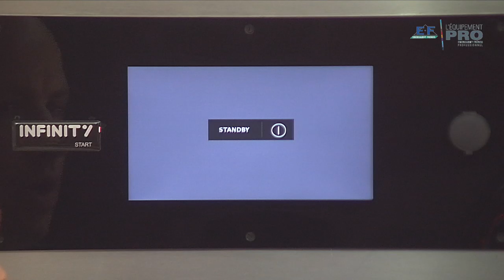Mise en route de la cellule Infinity